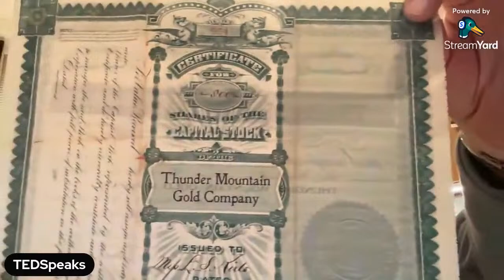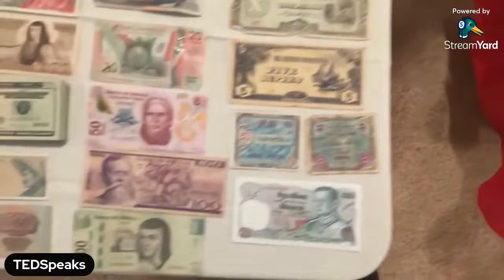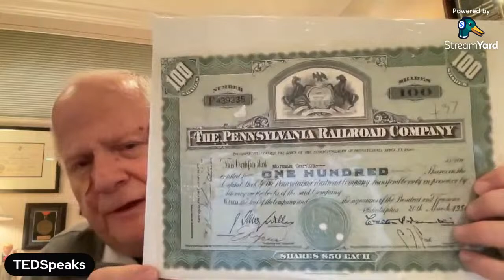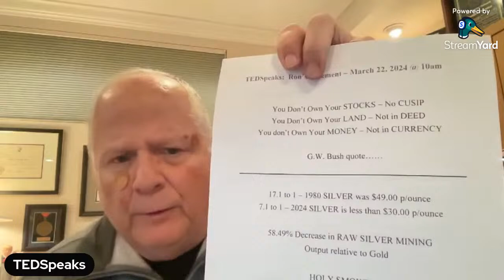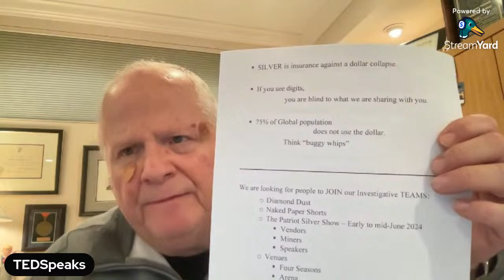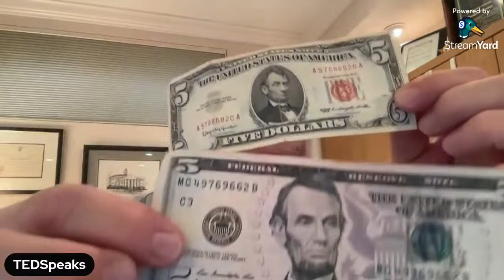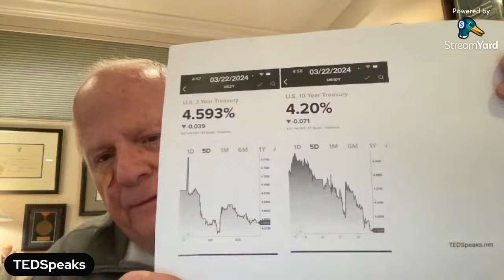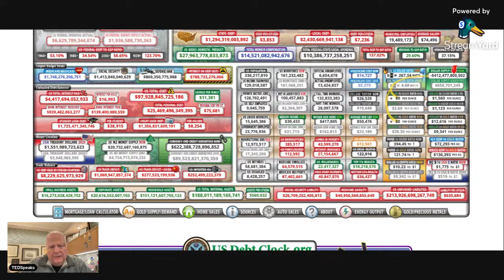Is SILVER the White Swan?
Are you curious about, silver - including the significance of a White Swan event? Do you want to gain confidence while discovering the enduring value of silver as a tangible asset?

Embark on a journey with us as we delve into the historical data, uncovering the remarkable resilience and performance of silver, including its pivotal role. Tune in to our livestream on March 22, 2024, at 5pm Eastern Time, for expert insights, analysis, and discussions centered around unlocking the potential of silver investments.

Whether you're a seasoned silver stacker or just beginning our journey into precious metals, this livestream promises to shed light on the wealth-building opportunities inherent in silver. Mark your calendars and join us for an enlightening discussion that will empower you to harness the enduring strength and bright future of silver investments. Join us for the journey…